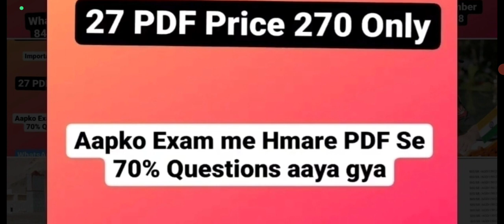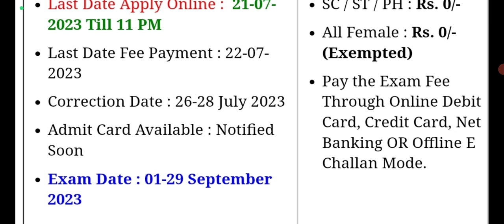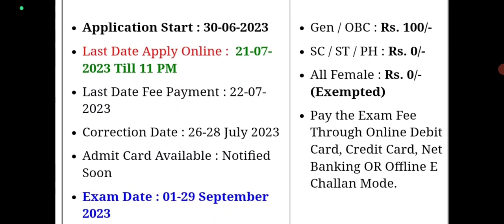SSC MTS & Havaldar Admit Card Kaise Download Kare 2023 ll SSC MTS Exam Date जारी 😊